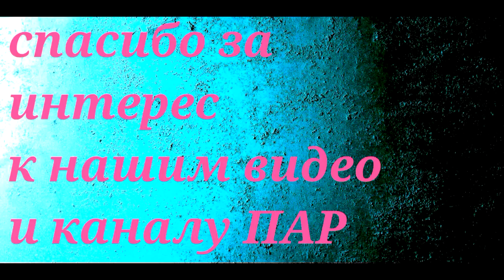Аквариумные рыбки. Мутант. Барбусы мшистые.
webmoney
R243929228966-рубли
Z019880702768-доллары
Номер карты СБЕРБАНК
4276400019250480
Барбус мутант, мшистый барбус, зелёный суматранский барбус (Puntius tetrazona)

Барбус мутант является одной из форм суматранского барбуса, которая имеет самую необычную окраску. Сочетание тёмно-синего или тёмно-зелёного цветов с чёрным и оранжевыми плавниками пййоистине поразительно. Для данной разновидности барбусов нужны такие же условия содержания, как и для их прародителей, суматранских барбусов. Как и всех барбусов,лучше всего содержать группой. Также стоит учитывать, что это очень живые и подвижные рыбы, поэтому им необходимо достаточно свободного места для плавания.

Очень любопытно за ними наблюдать, когда в стае около 6 особей они создают свою иерархию.Барбусы имеют привычку обрывать плавники у других видов рыб-соседей. По этому барбусов не рекомендуется держать с медлительными рыбками с вуаливыми плавниками. Но часто барбусы в стаи заняты товарищами и не замечают соседий.

Среда обитания: их прародители обитают в Индонезии, Суматре, Борнео.

Максимальный размер: около 7 см.

Содержание: лёгко содержать, рыбы очень выносливы и их сможет без особых проблем содержать даже неопытный аквариумист

Кормление, виды корма: так как они всеядны, барбуса-мутанта можно кормить живыми кормами (мотылём, коретрой, дафнией), растительным, сухим. Склонны к перееданию, так что аквариумист должен дозировать кормление осознанно.

Параметры аквариума: Минимальный размер аквариума: 50л, тип субстрата: любой, потребность в освещении: умеренное, нормальное освещение, температура: 20 - 26° C, кислотность: 6.5-7.5 - при разведении кислотность должна быть выше, жёсткость: 2 - 30. Эти рыбы держатся во всех слоях воды.